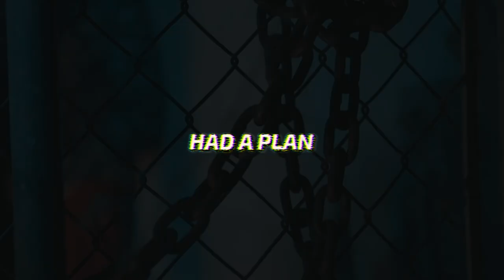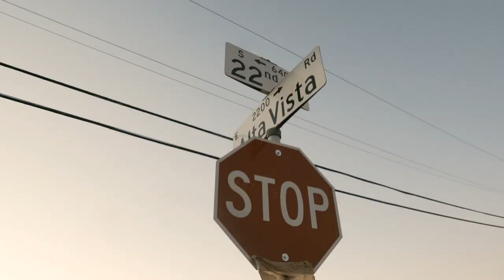FBCJBO- Had A Plan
HAD A PLAN  by FBCJBO

FOLLOW @FBC.JBO

A FILM BY CEESZ
FOLLOW @FOLMSBYCEESZ